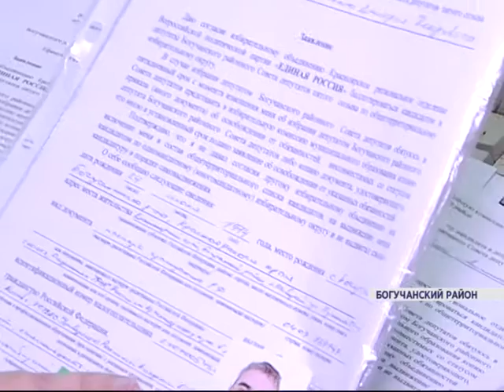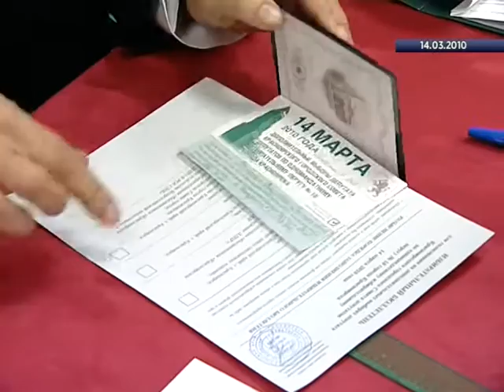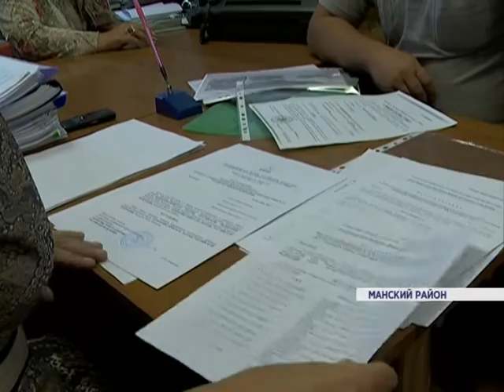Кандидаты сдают документы